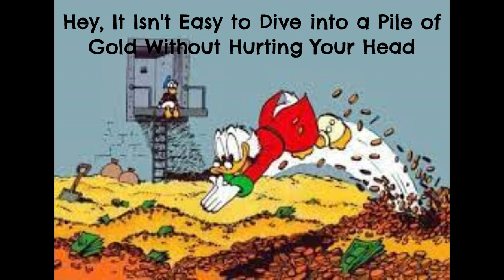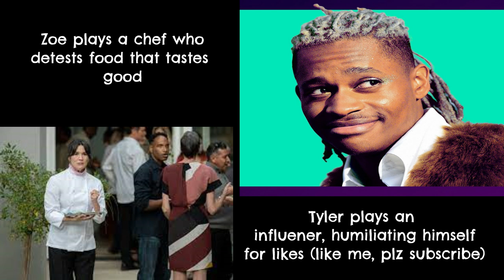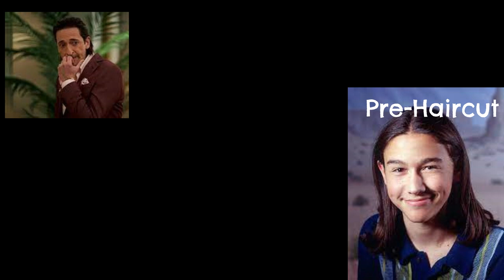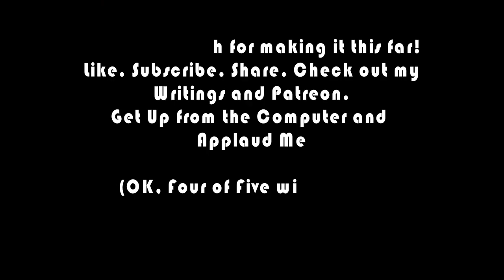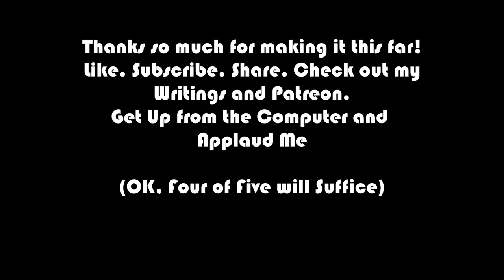Top Shows of 2023 Pt II: Reviews of Poker Face, Schmigadoon, Class of 07, American Auto, Party Down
Covered in Part II:
Use the Time Stamps if the Length Intimidates You
0:10 Class of 07 (Amazon)
1:58 Schmigadoon Season 2 (AKA Schmicago) (Apple Plus)
4:21 American Auto (NBC)
7:19 Party Down (Starz)
9:53 Poker Face (Peacock)

Music Soundtrack
1 Magnificent Seven Theme-Elmer Bernstein
Re-Orchestrated by James Horner, 2016
2 Rollercoaster, Bean
Strz Records, Noelle Bean, 2014
3. Talk to Daddy,-Schmigadoon soundtrack
Written by Cinco Paul, performed by Keegan Michael-Key, Cecily Strong, and Ensemble, Sony Masterworks, 2023
4. Shut Up and Drive, Rihanna
Written by Carl Sturken and Evan Rogers, Island Def Jam Music Group, 2008
5. Semi-Charmed Life, Third Eye Blind
Copyrighted in 1997, Remastered in 2017, Warner Music Group
6. Just South of Nowhere, The Gin Blossoms
1992, Interscope Records
7. Audrey, Gabriella Francesca
Self-Released, 2020

Hello Tomorrow (Apple TV)
History of the World Part II (Hulu)
Marvelous Mrs Maisel (Apple)
Animal Control (Fox)